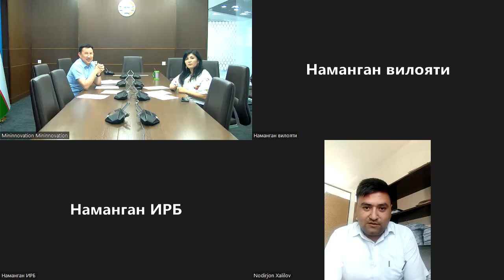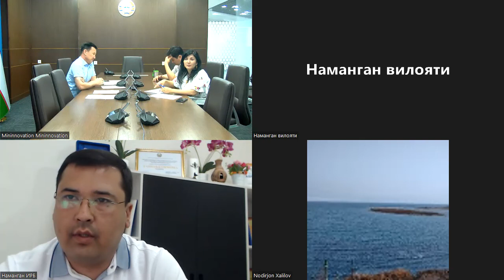Kadrlar bilan suhbat (31.05.2022)